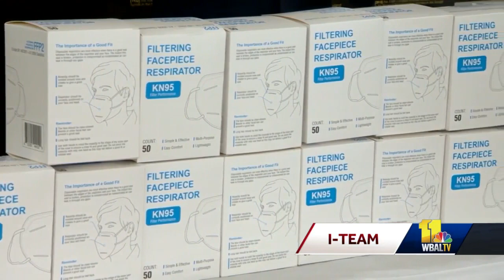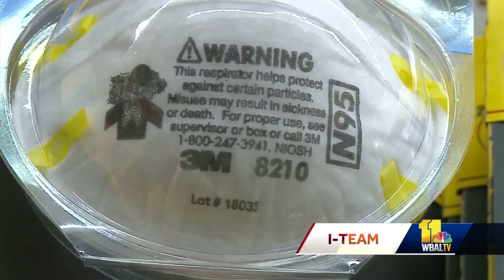State buys masks from politically connected firm linked to Michael Steele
There may be new questions about Maryland's use of a politically connected firm to buy emergency supplies to fight the coronavirus pandemic, the 11 News I-Team has learned. In early April, the state bought 5 million protective masks at a cost of $14 million from a Washington, D.C.-based firm called Coast to Coast Strategies. It's a firm normally in the business of political consulting, according to its website, and one of its principals is former Republican Maryland Lt. Gov. Michael Steele.